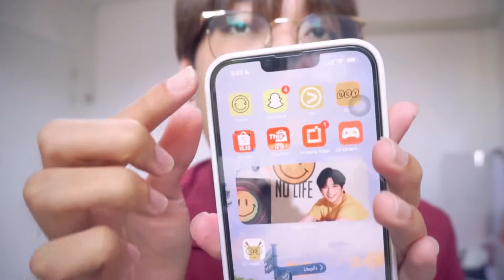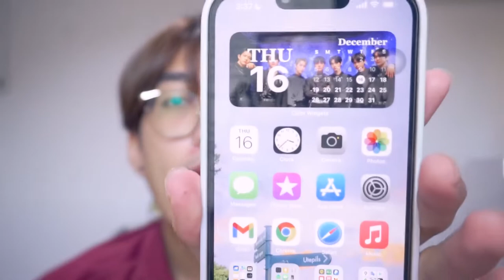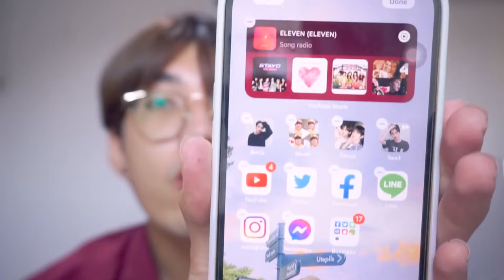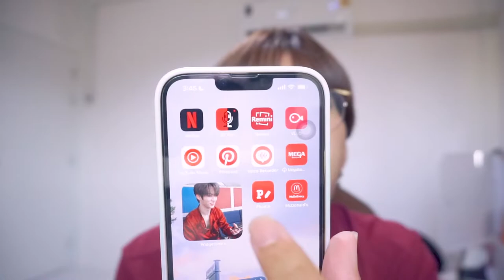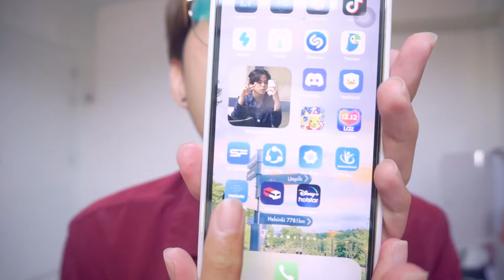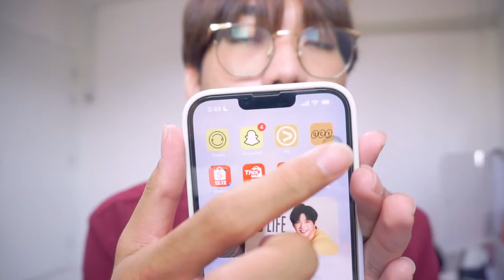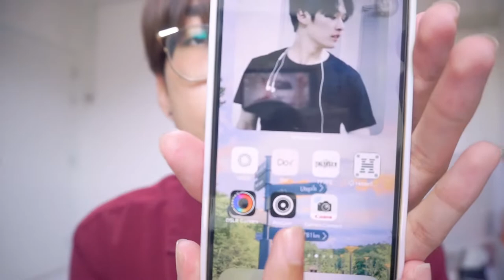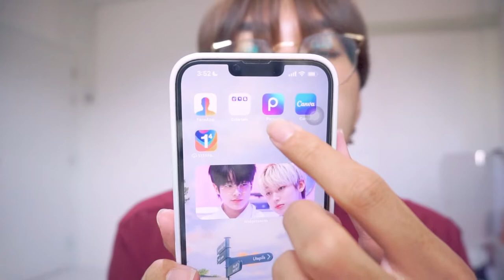Iphone 13 series ep 8 💟 what’s on my iphone 13 pro max | nusyeon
พามาดูแอปในมือถือกันบ้างว่าใช้แอปอะไรบ้าง แอปไหนดี ก็มาบอกต่อกันด้วยจ้าา